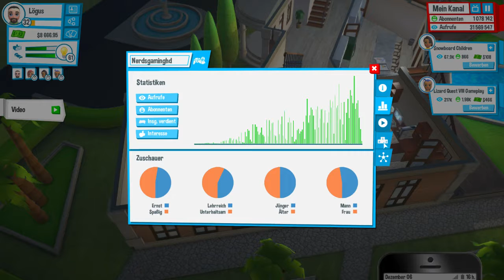Let's Play #22 - Youtuber's Life ■ Schon bald ein Weltstar ■ Deutsch ■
♦ Youtubers Life ♦
♦ Simulations/Tycoon Spiel von U-play online erschienen 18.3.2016 ♦

Youtubers Life ist ein Simulations/ Tycoon Spiel in der die Geschichte erzählt wird, wie der Protagonist Youtube Star geworden ist.